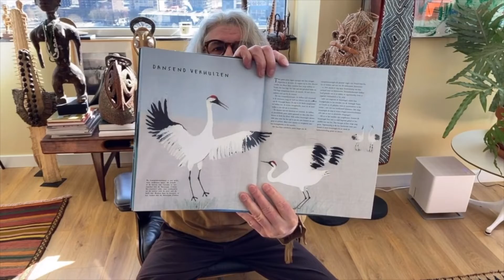Gekke ome Henk (aka John Buijsman) - Migratie De trompetkraanvogel